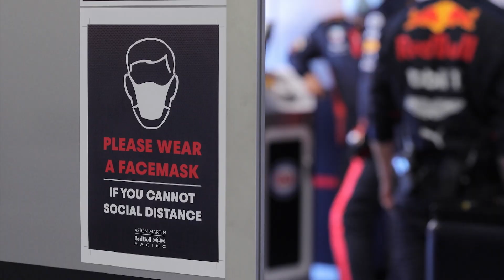ALL YOU NEED TO KNOW: 2023 AustrianGP Preview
Formula One’s trip to the stunning Red Bull Ring circuit, deep in Austria’s Styrian mountains, signals its real return to Europe with the next six races through Grand Prix racing’s historic heartland.

They come in rapid fire, too, with two double-headers in July separated by a single weekend as the sport travels between Austria, Great Britain, Hungary and Belgium.